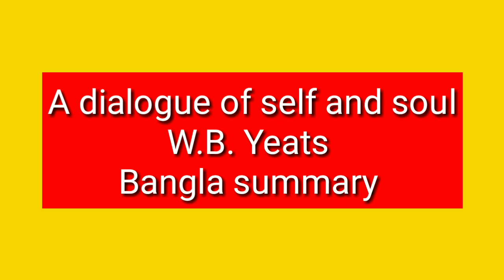a dialogue of self and soul in Bangla summary.w.b.yeats..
we labor to make videos. so, give us inspiration to go ahead.